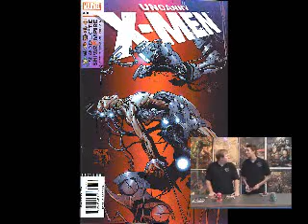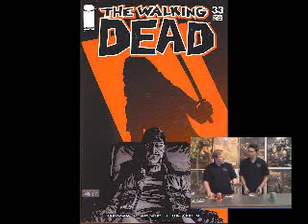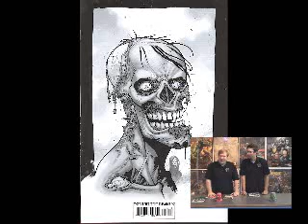Comic Blender Issue #16---Reviews Dec 6th--1st 10 mins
Reviews Uncanny X-Men, Walking Dead, Justice Society of America, and Batman Confidential!  Only the 1st 10 minutes